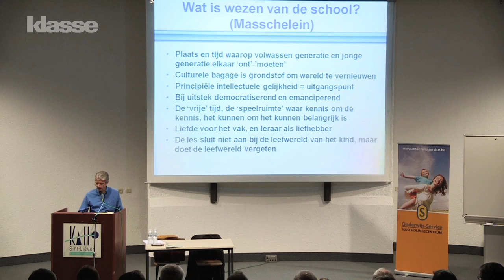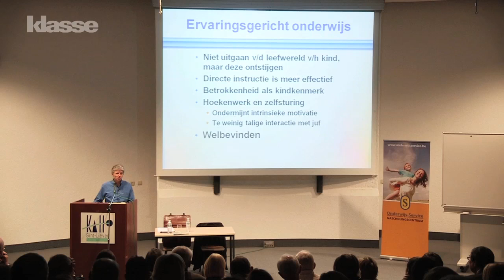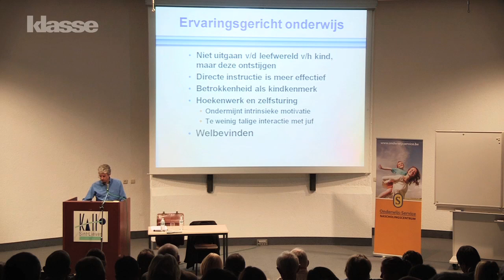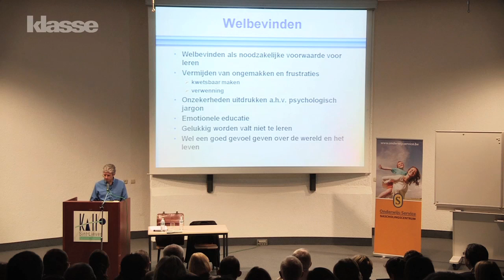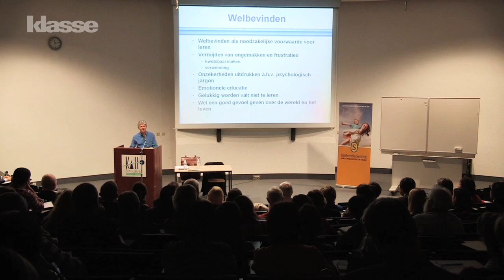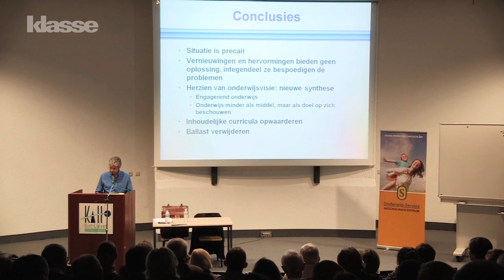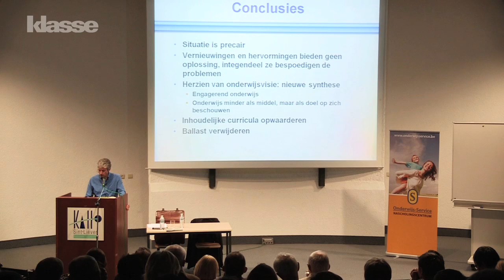Driemaal Woordwaarde 4: De kracht van onderwijzen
"We labelen kinderen al vanaf de kleuterschool en beklemtonen voortdurend de onderlinge verschillen tussen leerlingen. Dat is een aanval op het kind", meent prof. Wim Van den Broeck. In deze kritische lezing bespreekt hij zijn visie op het Vlaamse onderwijs. Leraren hebben leren differentiëren met een sterke aandacht voor het welbevinden. Wat zijn daarvan de gevolgen voor de leerlingen? "Ons onderwijs holt voortdurend hypes achterna. De huidige vernieuwingen en hervormingen verergeren de problemen. Een stevige kennisbasis is nodig." De lezing kadert binnen 25 jaar Onderwijs Service.